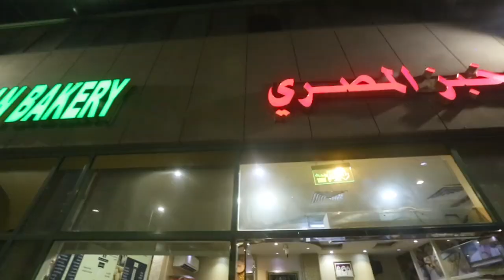المخبز المصري - ابوظبي اعلان